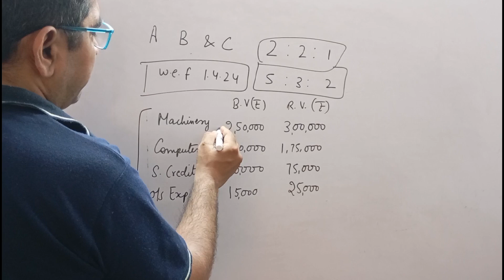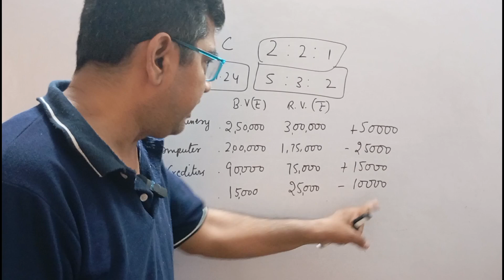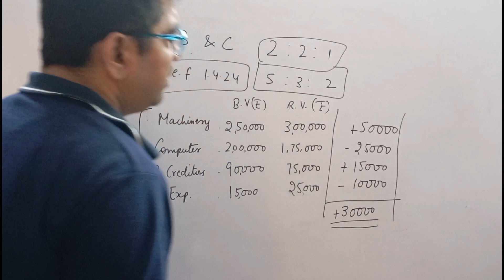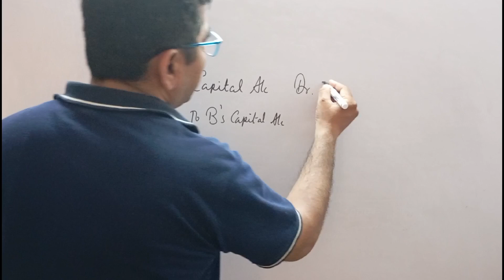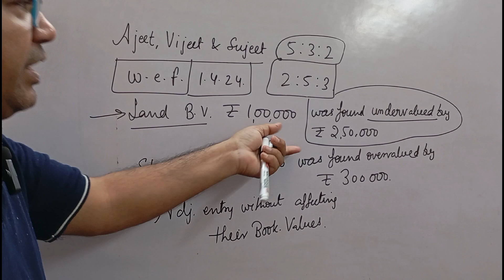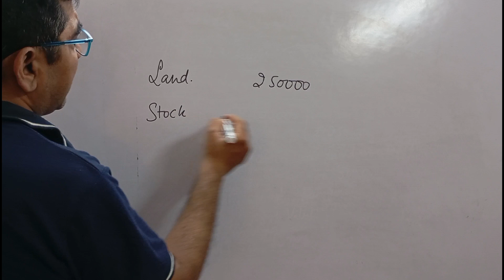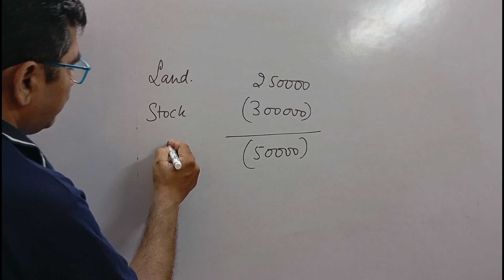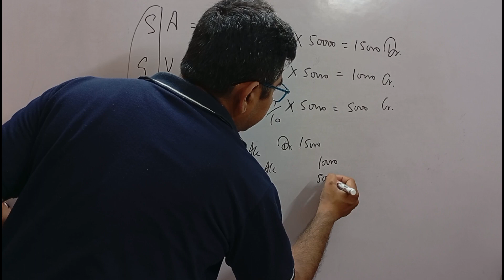solution no.23 and 24 | Change in profit sharing ratio | Ts grewal edition 2024 | Accounts| Class 12